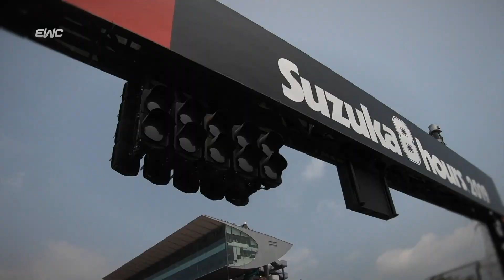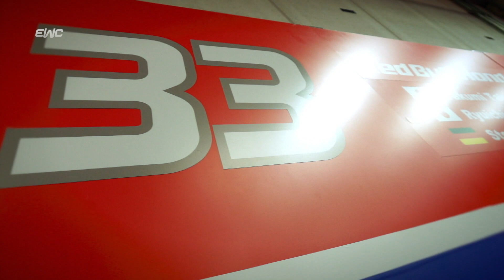Suzuka 8 Hours 2019 - A very special race for the Japanese manufacturers